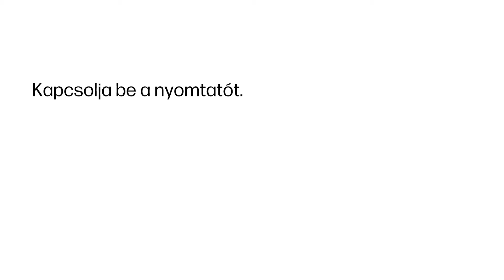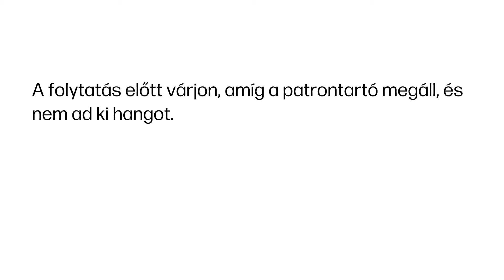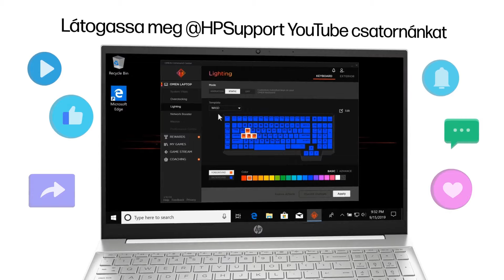Tintapatroncsere a HP OfficeJet Pro 9120 nyomtatósorozatnál | HP Support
Útmutató a tintapatronok eltávolításához és új, eredeti HP tintapatronokra történő cseréjéhez a HP OfficeJet Pro 9120 nyomtatósorozatnál.

Ez a videó a következő modellekre vonatkozik:
HP OfficeJet Pro 9120b 9120e 9122e 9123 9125e 9128e 9129e All-in-One

A HP névjegye:
A HP Inc. olyan technológiát hoz létre, amely mindenhol mindenkinek jobbá teszi az életét – minden személynek, minden szervezetnek és minden közösségnek a világ minden részén. Nyomtató, számítógép, mobileszköz, megoldás és szolgáltatás portfóliónk által bámulatba ejtő élményeket tervezünk.

Jelen videót a HP készítette.